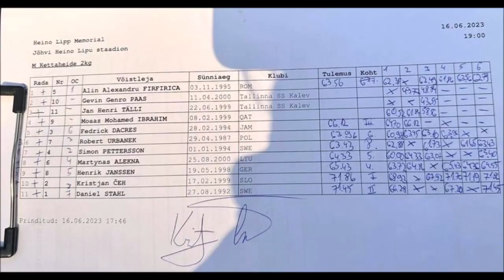Kristjan Čeh (Slovenia) discus 71.70 & 71.86 meters (WL) 2023-06-16 Jõhvi Estonia.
71.86 at 6th round (and 71.70 at 4th) .